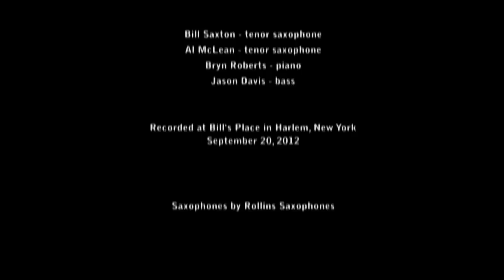Evidence - Al McLean & Bill Saxton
A Jazz, Period. Film

Harlem based tenor saxophonist Bill Saxton joins Montrealer Al McLean in Saxton's own Jazz club, located on 133rd Street in Harlem.  Saxton and McLean match harmonic wits here, and each player brings out a great performance from his counterpart.  Saxton, a seasoned veteran of the New York Jazz scene, draws on his first hand presence in one of the world's great Jazz Meccas.  The younger McLean's training is a generation removed, but this fact disappears in his powerful, and swinging bursts.  The host of the proceedings, McLean, strikes a balance, notably delicate, between challenging Saxton, and following his lead.  But to the great joy of the listener, Saxton responds to the friendly provocation with his own virtuostic burst, in turn laying the gauntlet down for McLean.

It's rare treat to hear two player so in tune, age and training are irrelevant here, we're left with simply great music.

The pair is joined by prodigious Boston bassist Jason Davis and New York pianist Bryn Roberts.

Al McLean - Tenor Saxophone
Bill Saxton - Tenor Saxophone
Bryn Roberts - Piano
Jason Davis - Bass

Filmed and recorded by Randy Cole
Second camera operator - Al McLean